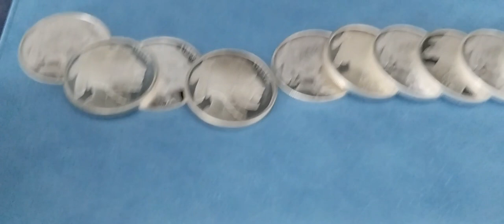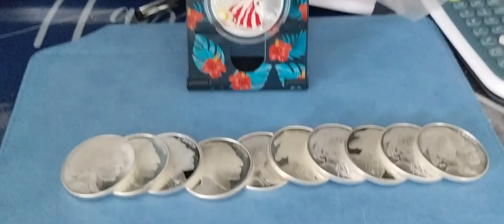silver prices going up